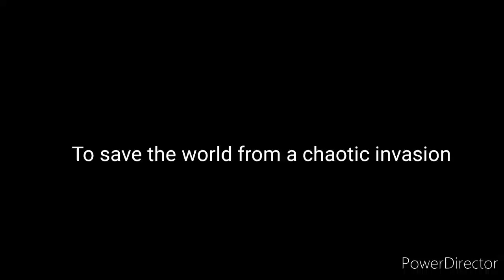Ben 10 Alien Force Spider-Man Edge of Time combat trailer style